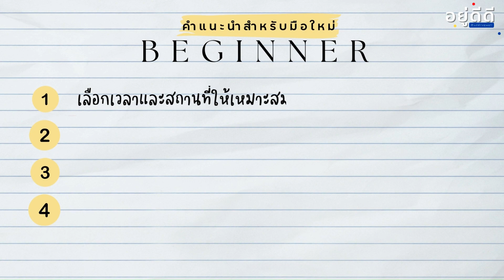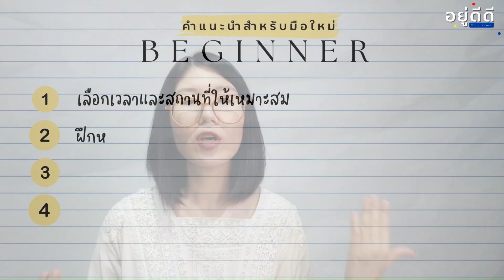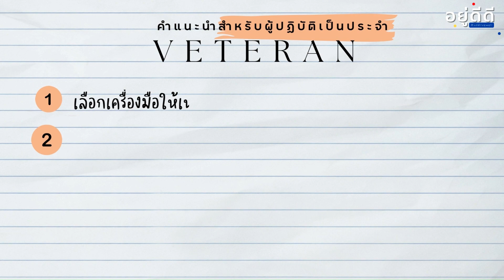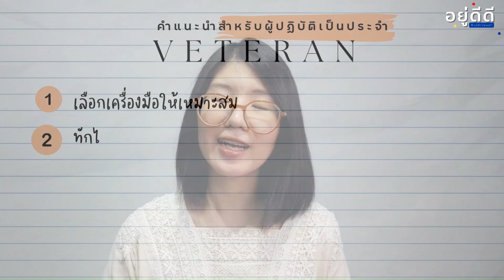ฟุ้งซ่านแล้วทำสมาธิไม่ได้เลย ทำไงดีคะ? | อยู่ดีดี EP 30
🧘‍♀️🤯อยากทำสมาธิ แต่จิตใจมันวุ่นวายเหลือเกิน? ฟุ้งซ่านเป็นเรื่องปกติมากค่ะ ไม่ใช่คุณที่เจออาการนี้อยู่คนเดียว ไม่ว่าจะเป็นมือใหม่ในการทำสมาธิ หรือคนที่ปฏิบัติมานาน ความฟุ้งซ่านมันทำให้การสำรวมจิตและความสงบถูกรบกวนได้เช่นเดียวกันค่ะ

เนื้อหาใน EP นี้พูดถึงคำแนะนำ 6 ข้อสำหรับคนฟุ้งซ่านจนทำสมาธิไม่ได้ หวังว่าเนื้อหาในวิดิโอนี้จะช่วยคุณได้ไม่มากก็น้อยค่ะ🌿✨

00:00 เริ่ม
01:16 มือใหม่#01
02:41 มือใหม่#02
03:28 มือใหม่#03
05:23 มือใหม่#04
07:05 คนทำสมาธิเป็นประจำ#01
10:38 คนทำสมาธิเป็นประจำ#02